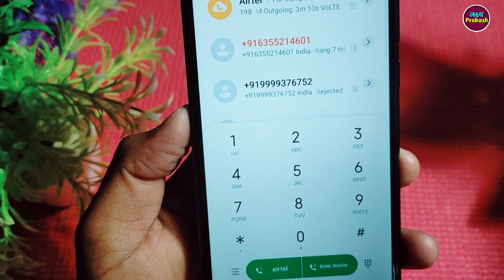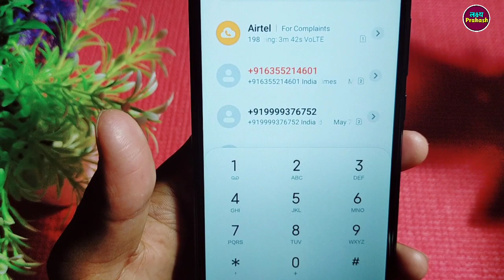Airtel Customer Care Se Kaise Baat Kare !! Airtel Customer Care Number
your queries.

1. airtel customer care ka number
2. airtel customer care se direct kaise baat kare
3. airtel customer care ka number kya hai
4. airtel customer se kaise baat kare
5. airtel customer care ka number kaise lagaen